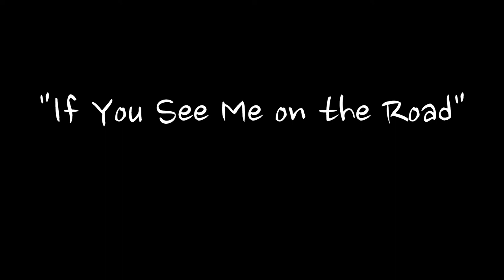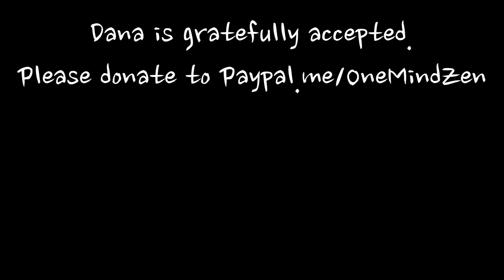"If You See Me on the Road"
Two of the most misunderstood things in Buddhism are the Kalama Sutta & Linji's quotes. Don't get them twisted!
"Do not go upon what has been acquired by repeated hearing; nor upon tradition; nor upon rumor; nor upon what is in a scripture; nor upon surmise; nor upon an axiom; nor upon specious reasoning; nor upon a bias towards a notion that has been pondered over; nor upon another's seeming ability; nor upon the consideration, 'The monk is our teacher.'"
"If you meet the Buddha, kill the Buddha.
If you meet your father, kill your father.
Free of everything, you are bound by nothing.
Live the life that is given to you." - Linji
“When you meet buddhas, you speak to buddhas; when you meet ancestral teachers, you talk to ancestral teachers; when you meet arhats, you talk to arhats; when you meet hungry ghosts, you talk to hungry ghosts. Everywhere you go in your travels through the various lands you teach and transform sentient beings without ever departing from this one moment of mindfulness. Wherever you are, the pure light extends in all directions and the myriad phenomena are one suchness." - Linji